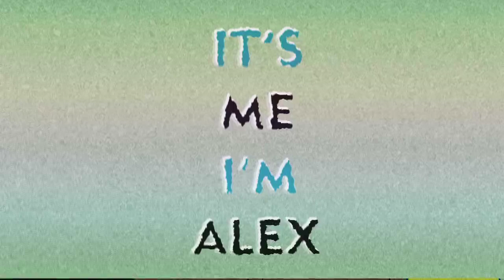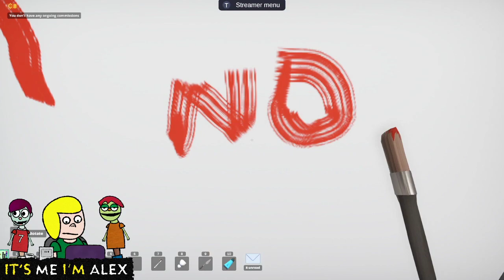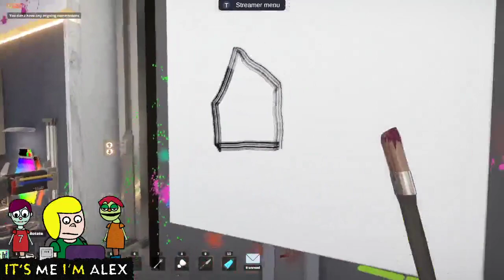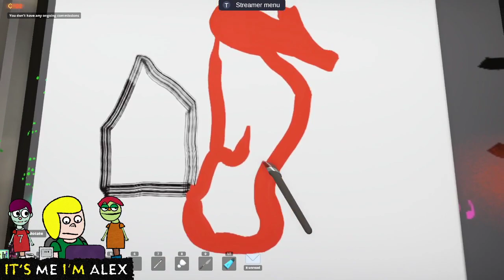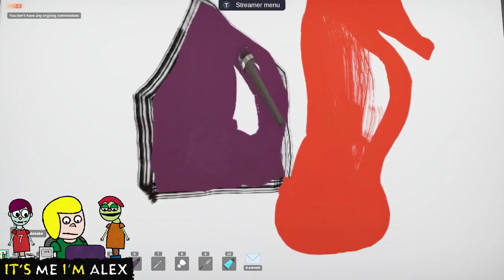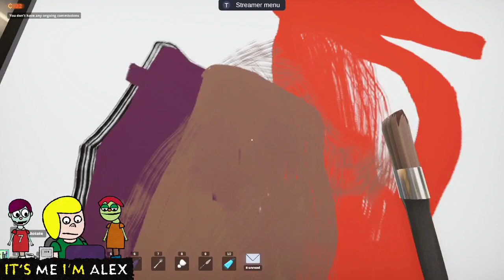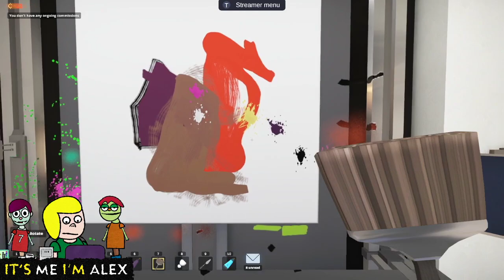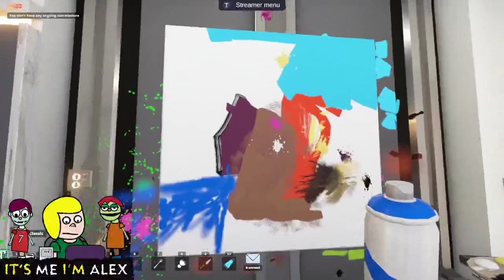SuchArt: Genius Artist Simulator 🟢 04/23/2021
Alex makes some art using SuchArt: Genius Artist Simulator for the personal computer.